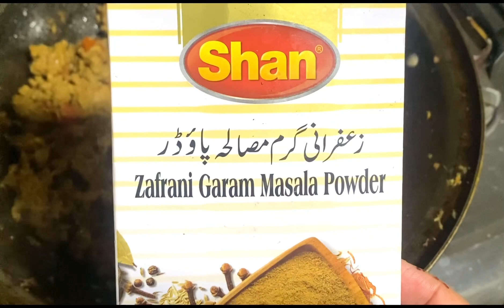gosht sabzi bbq vlog volleyball cricket foodlover party chicken chickentika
Daily specials with FM
BBQ
Gosht recipe
Sabzi
Cricket
Volleyball